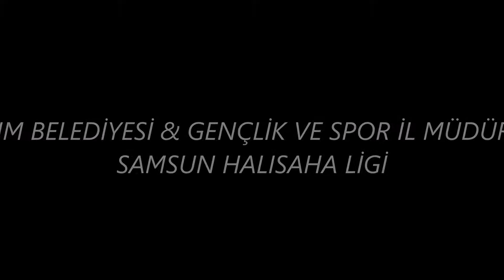EFSANE ÇARŞAMBA MH 6 2 AKAJU